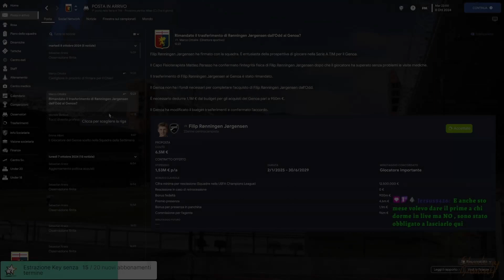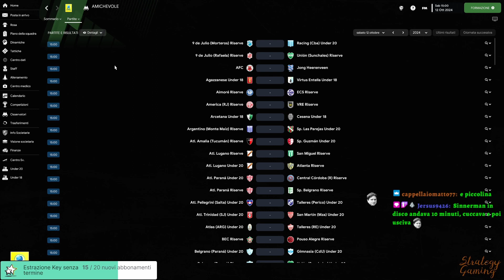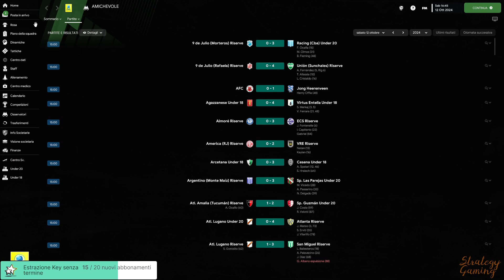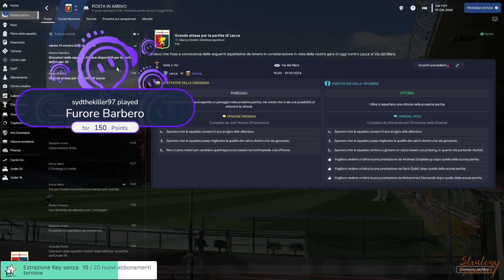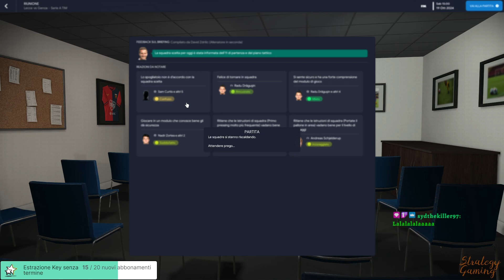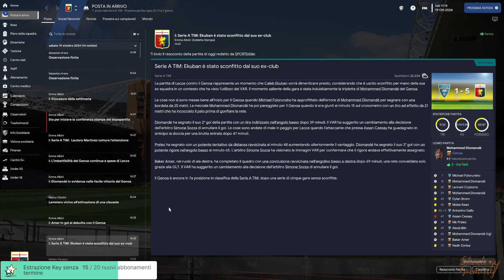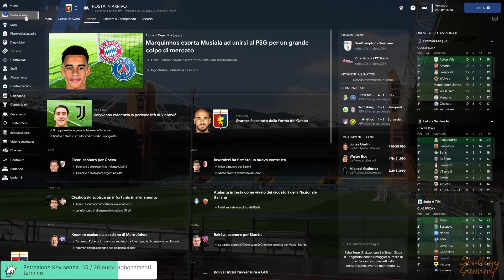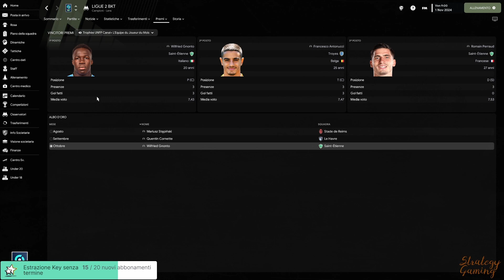ABBIAMO IL GIOCATORE DEL MESE DELLA SERIE A || FOOTBALL MANAGER 23 gameplay ITA || GENOA #80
Grande Diomandè che con una tripletta si assicura il premio come giocatore del mese della serie A, nulla da dire